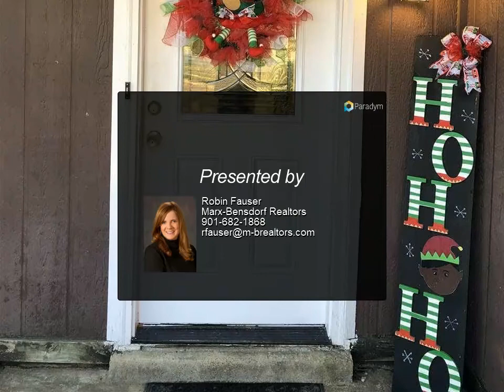Homes for Sale - 4319 CLOUDBURST, Memphis, TN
Super clean and well loved 3 bedrooms, 2 updated bathrooms with large vaulted den and updated eat in kitchen. Owner has made nice upgrades with new deck and new tile in master bedroom. There is no carpet in the house. Quiet street with easy access to 385.

2 full bath

Robin Fauser
Marx-Bensdorf Realtors